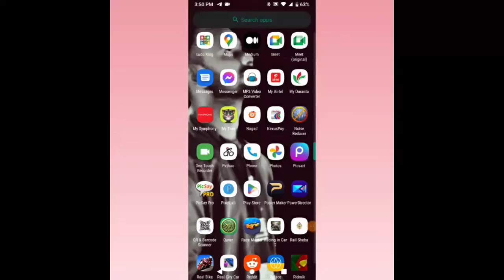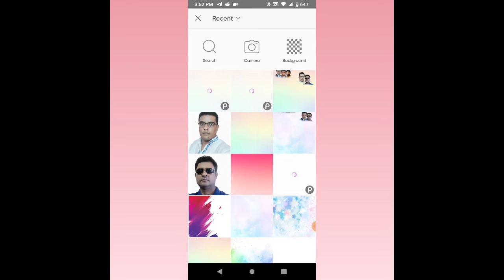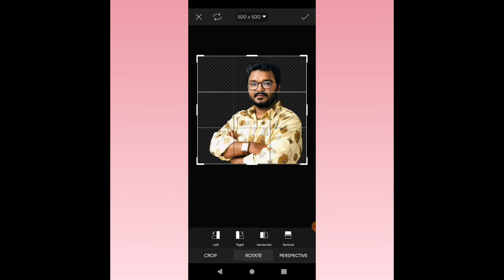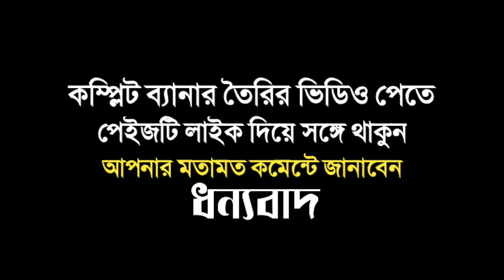How to Create Bennar For Android || মোবাইল দিয়ে পোস্টার তৈরি করুন||Manikul-Official